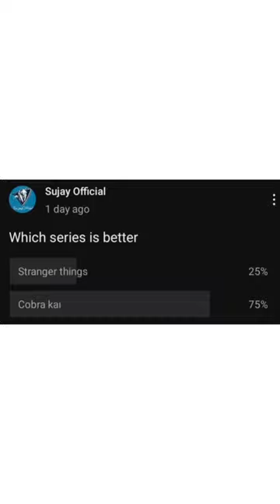Cobra kai drawing (hawk)